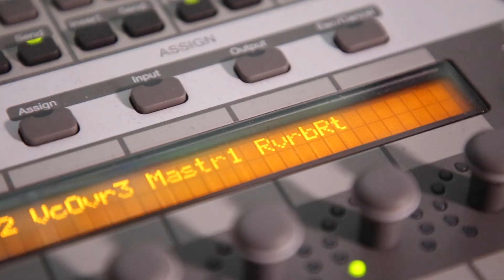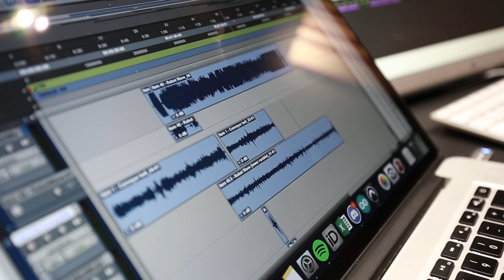Music Technology Exchange Programme with Stephen Roessner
Stephen Roessner is a Grammy-Award winning musician, engineer and lecturer at The University of Rochester in New York. Students on BSc Music Technology have the opportunity to take part in an exchange programme, where we welcome two students from the University of Rochester.

This year’s exchange programme has evolved to encompass staff teaching across the two universities. Stephen visted the City Centre campus, along with the Royal Birmingham Conservatoire.